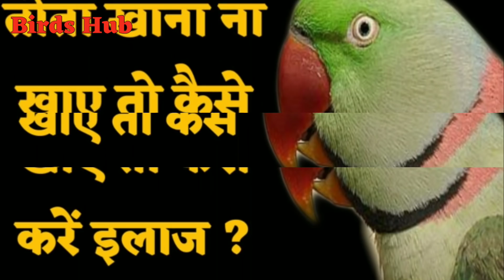Parrot do not want to Eat ! Tota khana nhi khaye to kaise ilaj Karen ? Parrot medicine ! In Hindi !